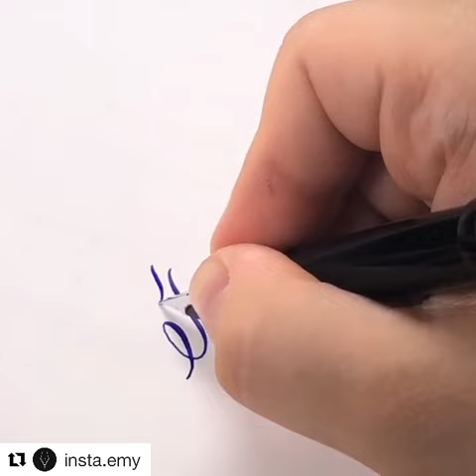Capital "B" - Practice Fountain Pen Cursive Handwriting Alphabet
Pen used in the video : Pilot Custom 912 FA